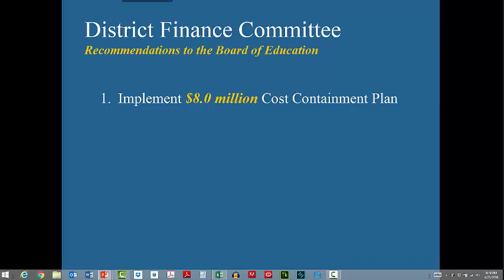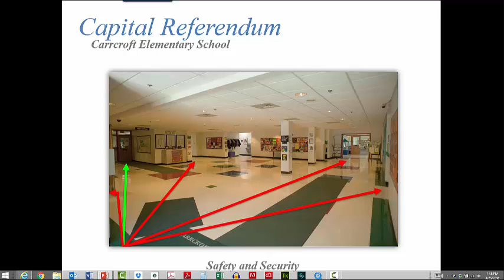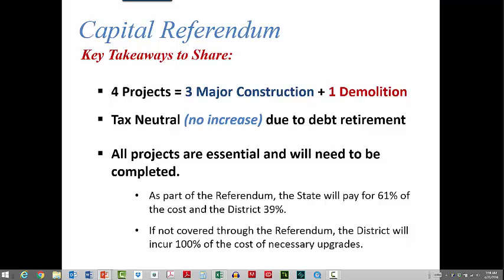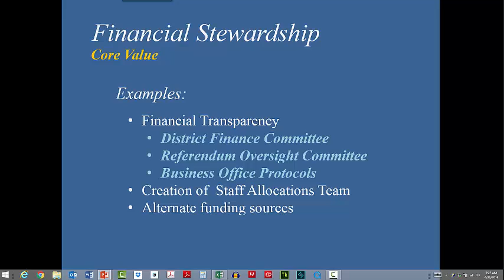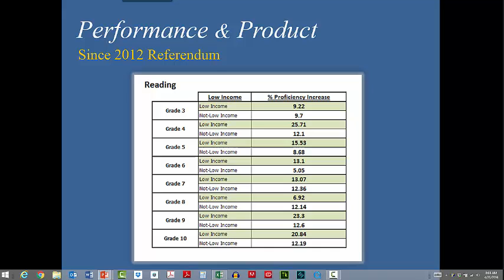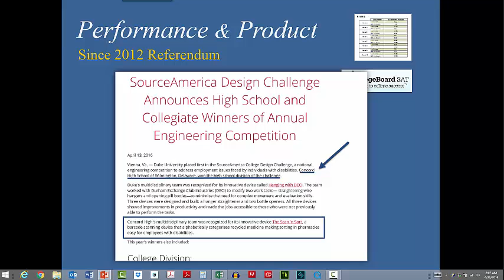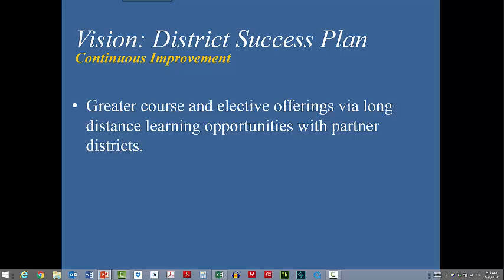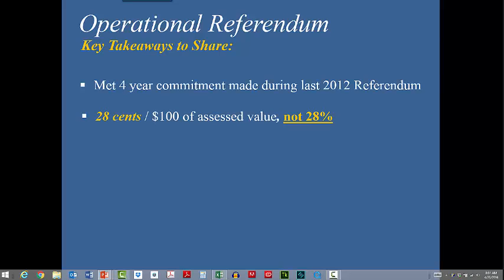Invest Today Impact Tomorrow